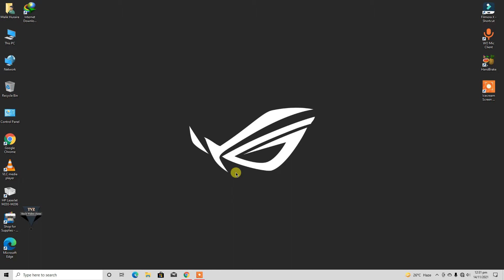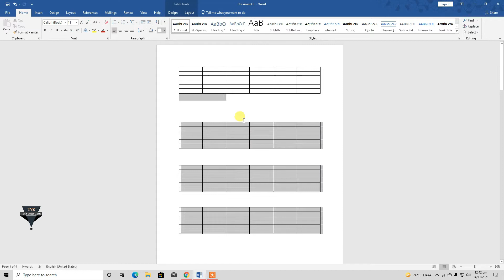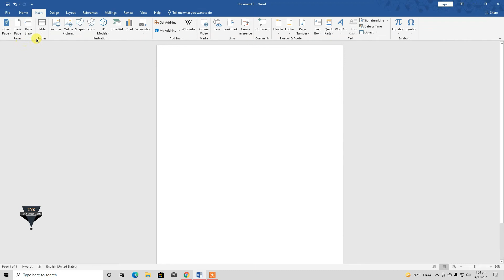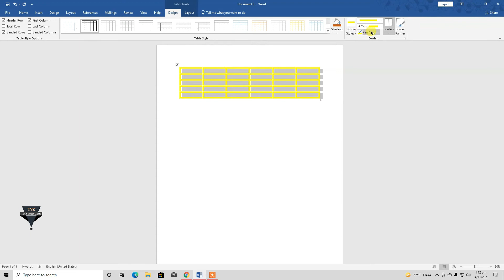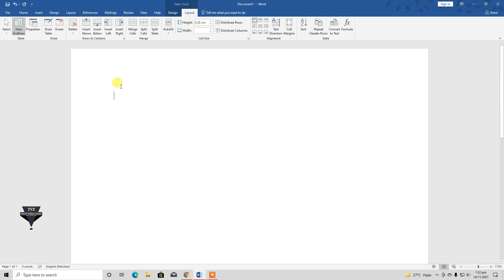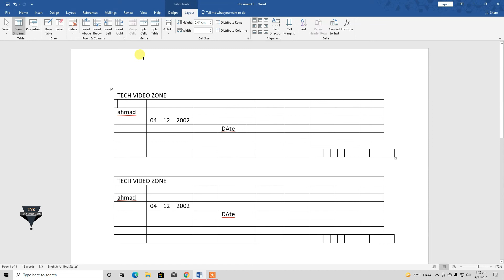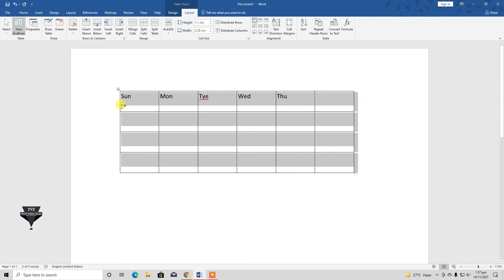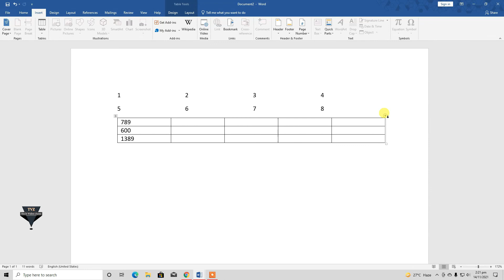MS Word Complete Course | Part 3 | MS word tutorial | Microsoft word | Insert Tab (a) | Hindi-Urdu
Hello friends! aaj ki is video me mein ap ko ms word kay full course me insert tab seekhanay ja raha hoo.video ko pura dekhay takay apko har ak step ki smajh a sakay.
In this video we’ll walk you through:
1-Ms word step by step in urdu
2-word 2019 tips in urdu
3-ms word full course
4-All lectures about ms word
5-Ms word full lectures in hindi
6-Ms word full course
7-Ms word full course in urdu
8-Word all lectures in urdu
9-MS word 2019 professional pro plus in urdu
10- Home Tab in Microsoft Word
11-Insert Tab in Microsoft Word
13-Design Tab in Microsoft Word
14-Page Layout Tab in Microsoft Word
15-References Tab in Microsoft Word
16-Review Tab in Microsoft Word
17-View Tab in Microsoft Word
18-How to Create Letter and Mailings in Ms-Word
19-Macros in MS-WORD
20- Protection in Ms-Word

Our channel is about (Tech videos and Learning Courses). We cover lots of cool stuff such as (Computer Software, Useful Websites etc.), (Mobile reviews and Unboxings) and (Learning Courses such as MS OFFICE, Graphic Designing, Web Development, and many other)